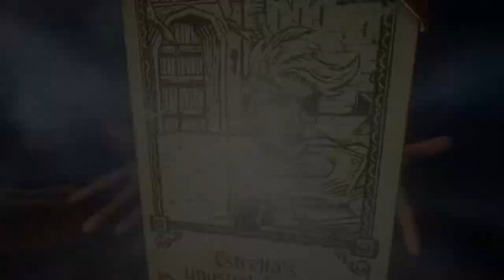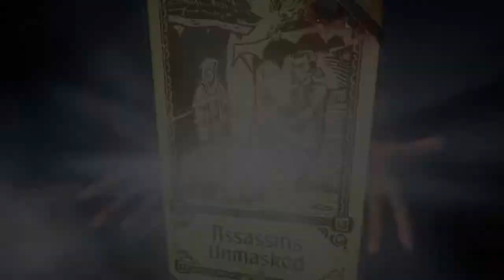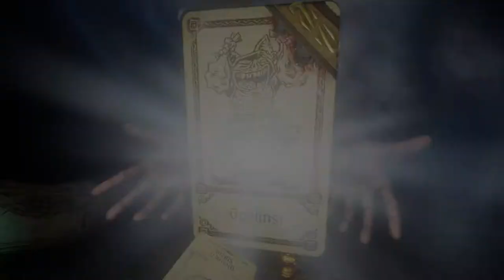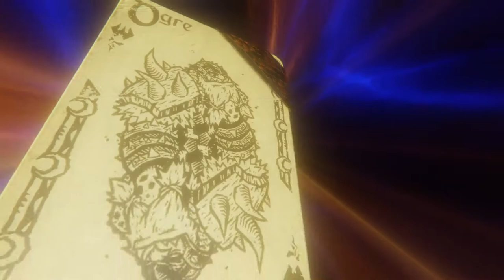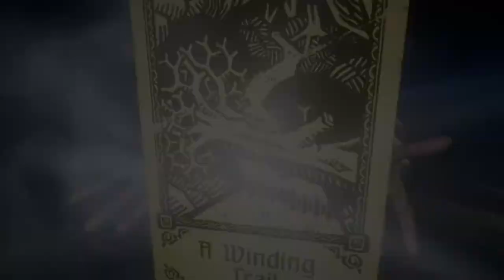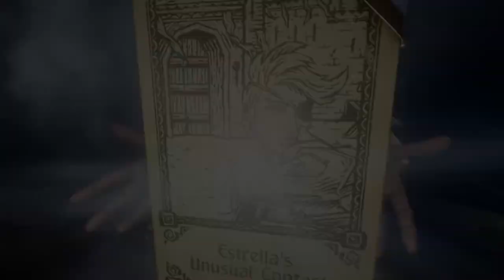Evna Plays Hand of Fate 2 Episode 72 Estrellas Story Part 1